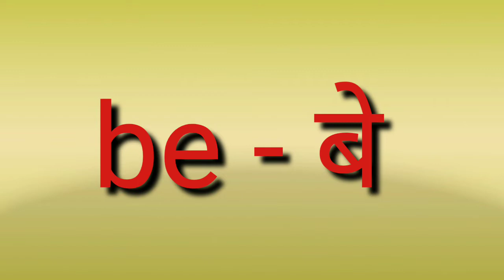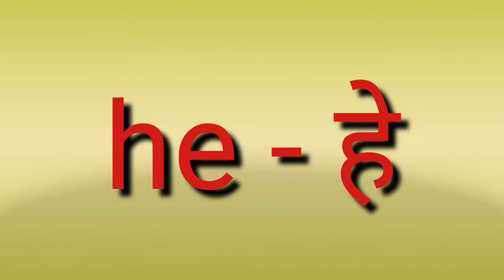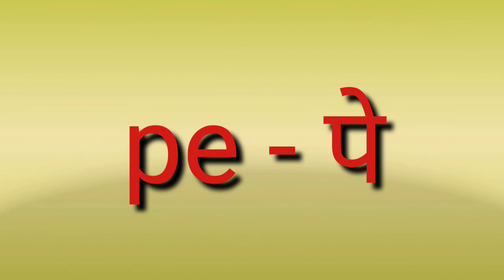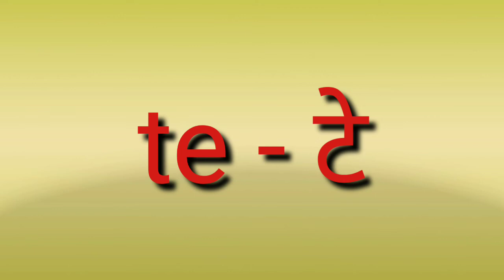चला शिकूया इंग्रजी /भाग ४/e स्वर जोडून तयार होणारे दोन अक्षरी इंग्रजी शब्द/learning english